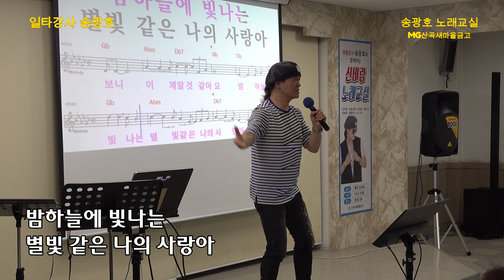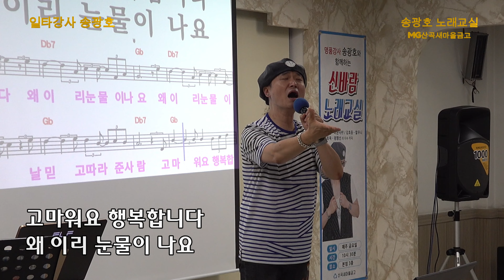별빛 같은 나의 사랑아 /원곡 임영웅 /노래강사 송광호 노래교실 (MG산곡새마을금고)